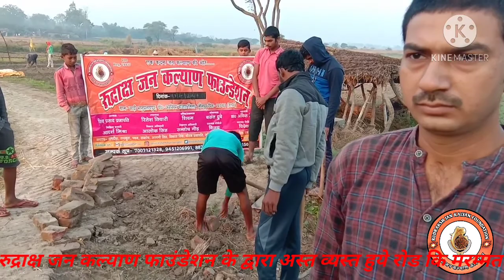RJKF का एक और कदम गांव मे टूटे एवं गढ्ढा युक्त सड़को की मरम्मत!!R J K F फाउण्डेशन की एक अलग पहचान!!